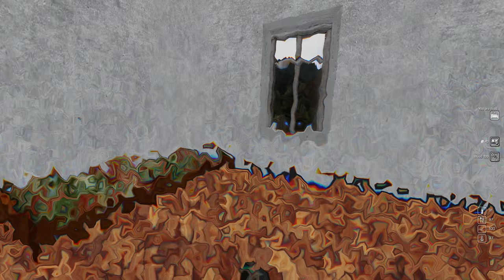The Burning Rain V4.0.7 (No Commentary)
Another run in TBR, slightly showcasing the newer patch. This specific gameplay is till death!